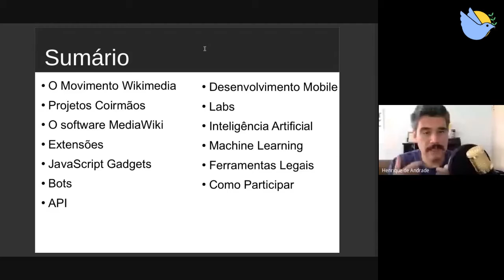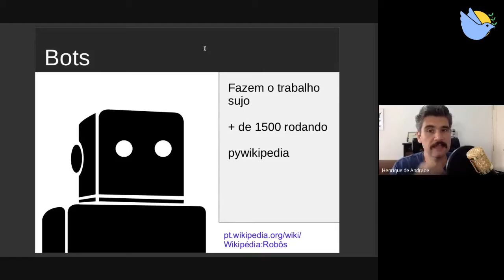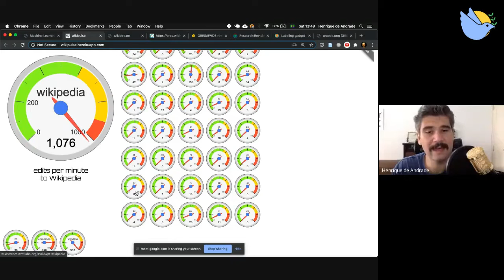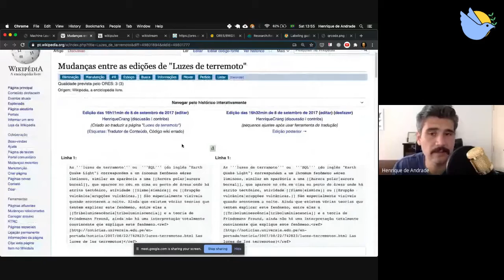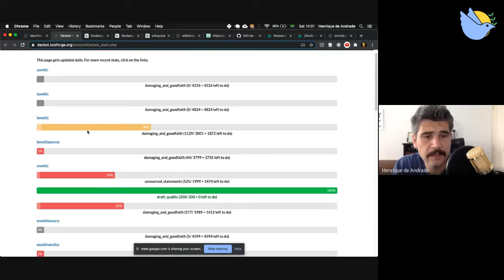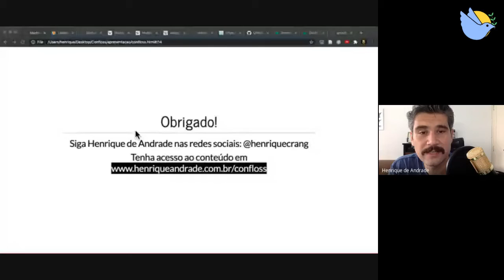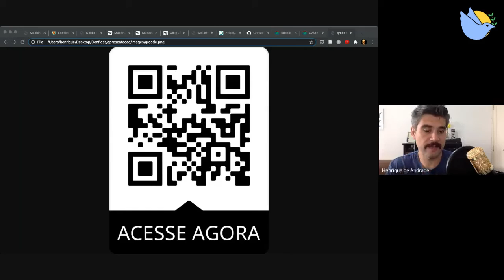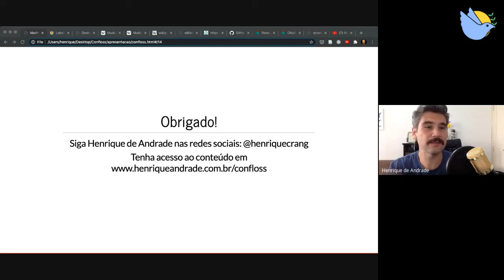Hackeie a Wikipédia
Hackeie a Wikipédia - Henrique de Andrade

👉 Resumo: A Wikipédia é a maior enciclopédia do mundo, com mais de 40 milhões de verbetes e 500 milhões de visitantes únicos por mês, sendo o maior site do planeta mantido por uma instituição que apoia a cultura livre e garante amplo acesso a seus dados e metadados. Assim, qualquer um pode estudar o comportamento dos usuários no maior portal educacional da história, aprendendo ciência de dados na prática e contando histórias muito interessantes sobre a construção do conhecimento! Nessa palestra apresento os dados abertos da Wikipédia, o projeto Wikidata, ferramentas que podem ser utilizadas para consultar esse dados de forma rápida e exemplos práticos de utilização deles no mundo real.

👉  Henrique de Andrade
Coordenador acadêmico do Programa Direito Inovador. Cientista de dados com experiência internacional, já atuou pela Wikimedia Foundation, Organização dos Estados Americanos e Ministério Público do Rio de Janeiro. Atualmente é responsável pela inteligência de dados da equipe de basquete feminino LSB/RS e desenvolve pesquisa sobre construção coletiva de conhecimento na Wikipédia e automação de tomadas de decisões editoriais, na linha de Informática e Sociedade do Programa de Engenharia de Sistemas e Computação da  COPPE-UFRJ.